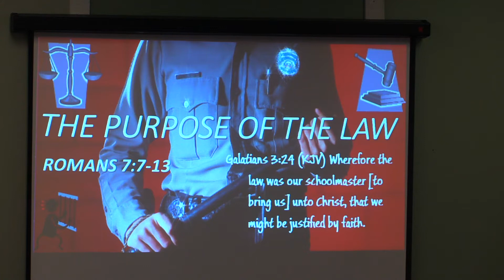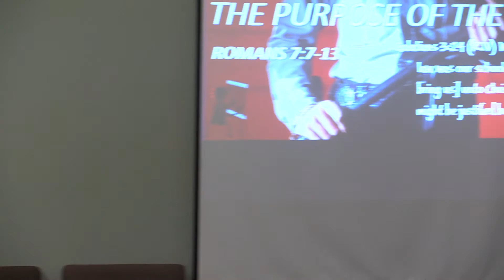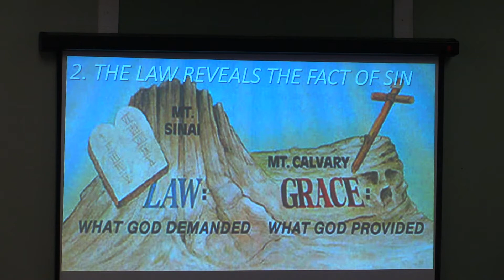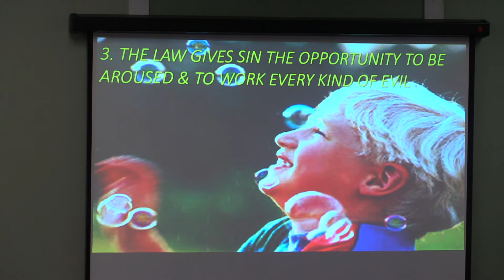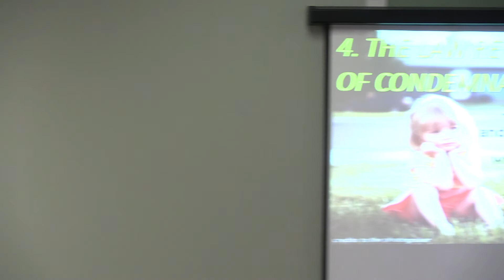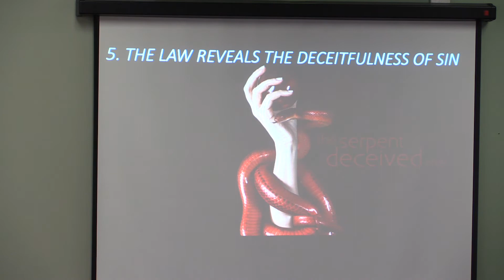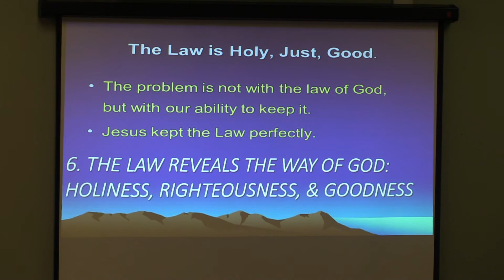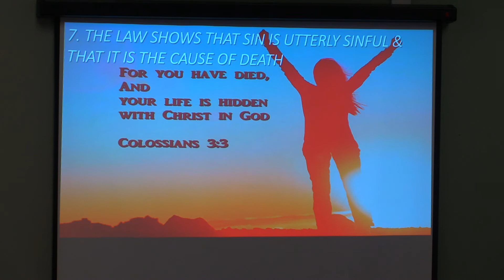Romans 7:7-13 The Purpose of the Law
June 24, 2018 Afternoon Preaching Service